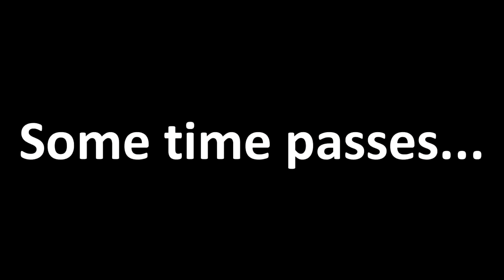Let's Play Beyond the Beyond 05 - BtB Fails at Capitalism Forever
I'm back with another BtB video, where I... don't really do a lot, to be honest. I earn a crapton of money and run away from a dungeon after getting pwned in the opening room... so there's that?

Also, I'm curious as to how many times I utter the phrase, "damn it Samson". I should keep a running tally.